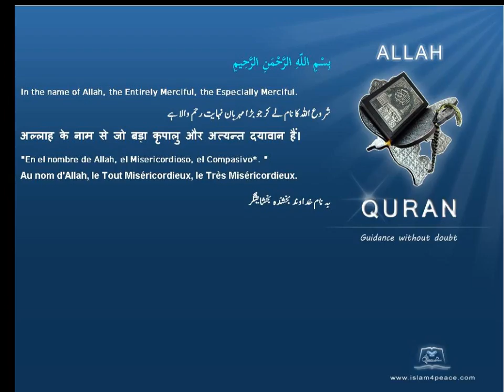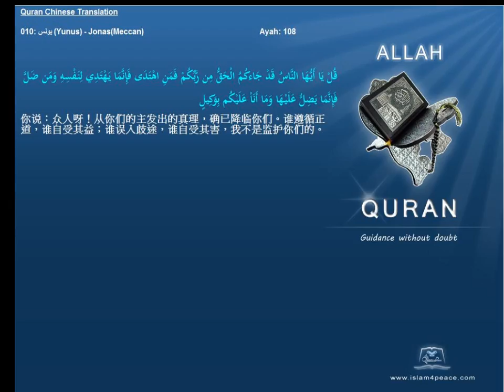Quran Chinese Only 010 يونس Yunus JonasMeccan Islam4Peace com